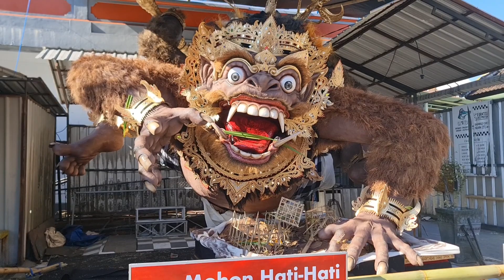Ogoh Ogoh Sang Kala Sungsang Murti Br.Geladag Pedungan Denpasar 2023.